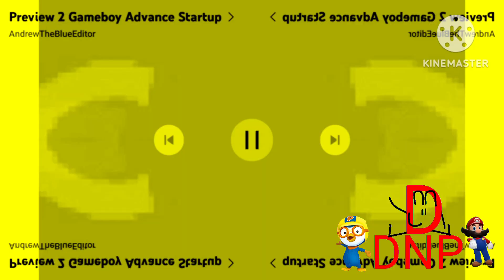Preview 2 Gameboy Avacned Startup (Preview 2 Nickelodeon Dream Logos Extended 2 Effects)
Source By: @davionnewplayroom2025

Ideas from @nintendoswitcheffectsdude